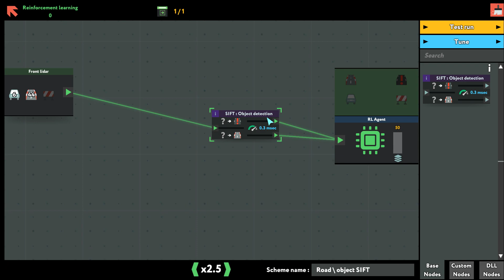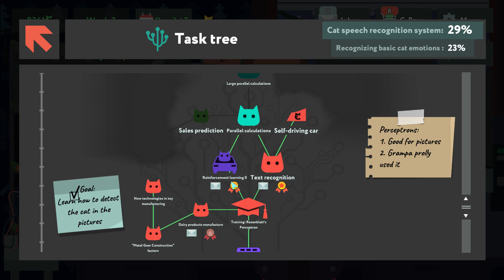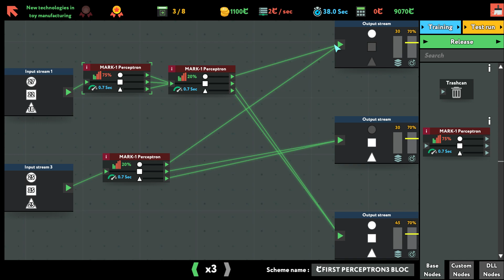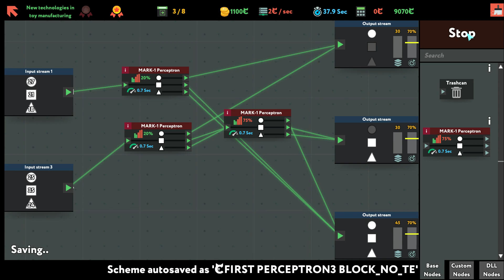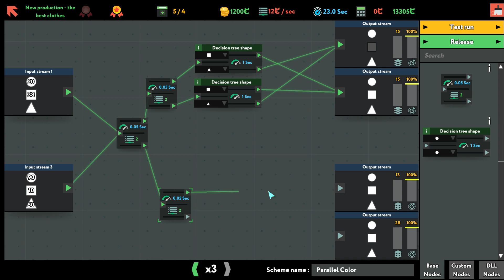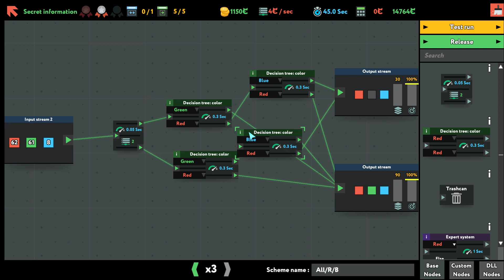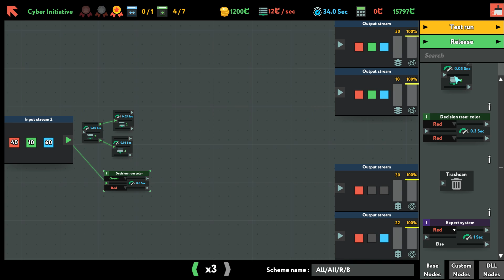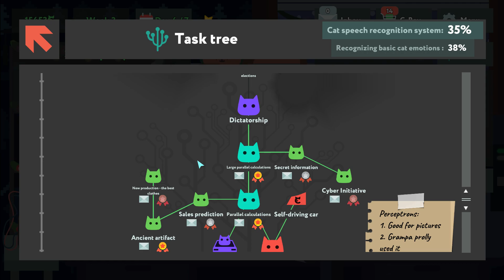Let's Play while true learn #2